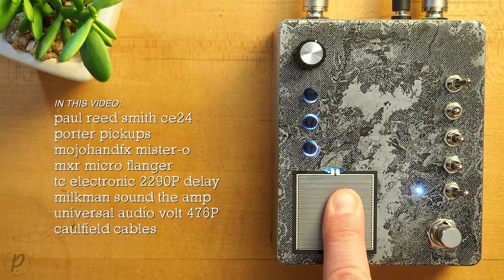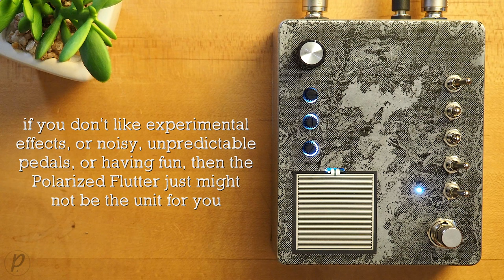ezhi&aka Polarized Flutter + Echo Tapestop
POLARIZED FLUTTER+ECHO takes the original Polarized Flutter concept of manual pressure sensor tapestop pedal further with new mode selectors and of course feedback control for deep controllable echo. Four mode selectors allow to choose what parameter and in what direction will be controlled via the pressure sensor.

💥 MISCELLANEOUS